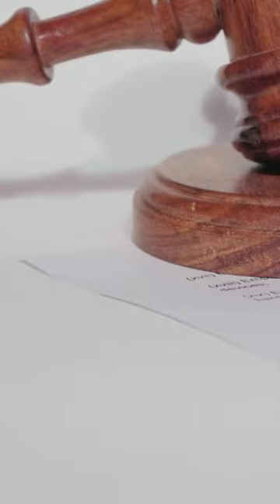What problems does lack of due process cause parents in CPS?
This video discusses issues with the child welfare system frequently violating parental rights without due process. It argues the system is biased against families and often removes children from homes unnecessarily. However, protecting children should remain the priority while still reforming the system to respect rights. Overall, more balance is needed between children's safety and parents' rights.

For citations to all factual references in this book, view the written version of this article here, with citations and references

Written by Stephen Baskerville, Ph.D., taken from his book, "Taken Into Custody, the War Against Fathers, Marriage, and The Family."

I publish this video with admiration, love, and respect for my many friends in the social work profession, many of whom dedicate their lives to child welfare. I support this article because Dr. Baskerville discusses criticism for the system, its faults, and the need for reform.  I do not criticize or cast blame on the fine people who work pay which is only a fraction of their worth.  -- Larry DeMarco

The Law Center produces the Family Court Custody Bootcamp, a low cost program designed to help self-represented litigants in family court.  To learn more, go to:

To obtain our free Ebook, "Become an Informed Self-Represented Litigant," including special offers for the Family Court Custody Bootcamp and an invitation to our free training for custody court litigants, subscribe to our email list here: